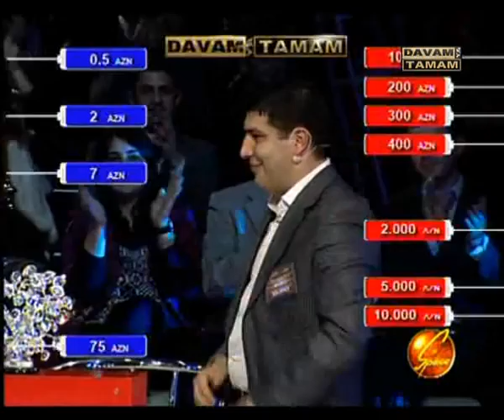Davam ya tamam (Namiq Aslanov) 6